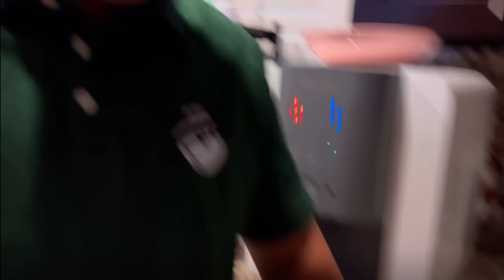BACON CARBONARA FIRE NOODLES (fiancé cooks) l MUKBANG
Bacon Carbonara Fire Noodles Mukbang!

Watch us eat bacon carbonara fire noodles with my fiancé. YUM!